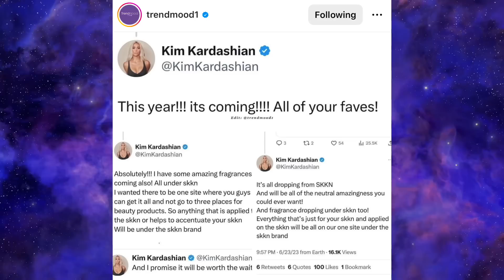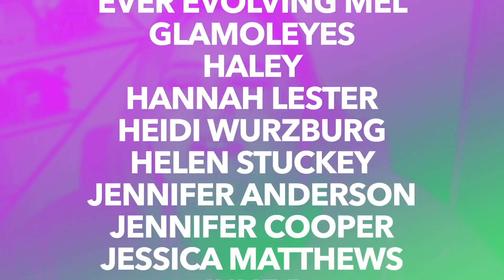This is terrible… || New Makeup Nonsense Bingo (EPISODE 77)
Oh, hi, pumpkins! In today's video, we play NEW MAKEUP NONSENSE BINGO! Sorry about everything! Enjoy!

Benefit Cosmetics Gimme Brow+ Eyebrow Pencil (1)
NARS Light Reflecting Advanced Skincare Foundation (Yukon)
IT Cosmetics Bye Bye Dark Spots Concealer + Serum (Fair Neutral 11)
Givenchy Prisme Libre Skin-Caring 24H Hydrating + Radiant + Correcting Creamy Concealer (N80)
CoverGirl Simply Ageless Instant Wrinkle Blurring Pressed Powder (Translucent)
MAC Skinfinish Sunstruck Matte Bronzer (Matte Light Rosy)
Pat McGrath Labs Skin Fetish: Divine Blush Duo (Venusian Sunrise)
L'Oréal Telescopic Lift Washable Mascara
MERIT Signature Lip Lightweight Lipstick (Baby)

        109 Ambersweet Way
        Suite: 818